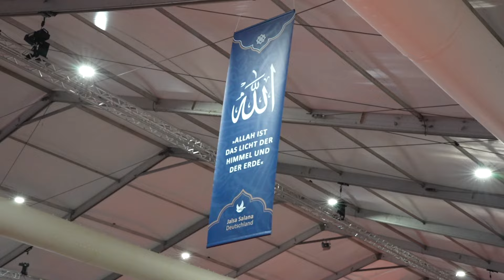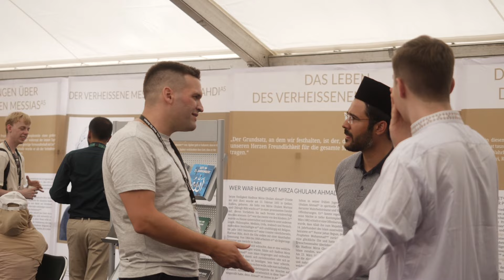Highlights of the second Day | Jalsa Salana Germany 2024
MTA Germany ist ein Kanal der weltweit agierenden Sendergruppe MTA International. Dieser Sender bedient in erster Linie Muslime mit theologischen Inhalten und sichert so die Bildung von Muslimen. Als Grundlage des Inhaltes dienen hierbei der Heilige Quran, die Sunna des Propheten Muhammad (saw), die Ahadtith und die Literatur des Verheißenen Messias und Mahdi, der im Islam sowie anderen Religionen vorausgesagt wurde. Weitere Grundlage sind die Inhalte der Khalifen dieses Messiahs, die seinen spirituellen Auftrag bis in die Gegenwart weiterführen.
Wenn Sie Nicht-Muslim sind und sich für den Islam interessieren oder an Einstiegsformaten im Islam interessiert sind, empfehlen wir Ihnen unserem YouTube Kanal MuslimTvDe.

„Ich werde deine Botschaft bis ans Ende der Welt tragen“ Offenbarung an den Verheißenen Messias und Mahdi